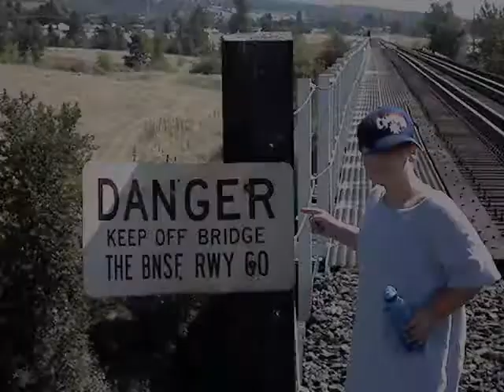Bridging The Gap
This westbound manifest is flying over the Spokane River just east of Spokane Washington.